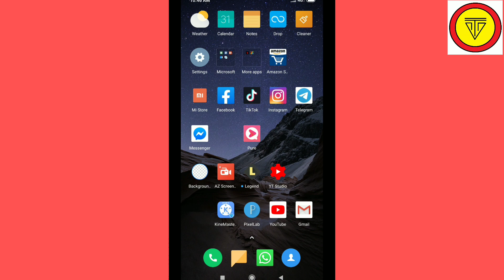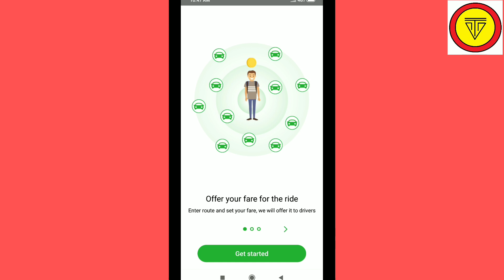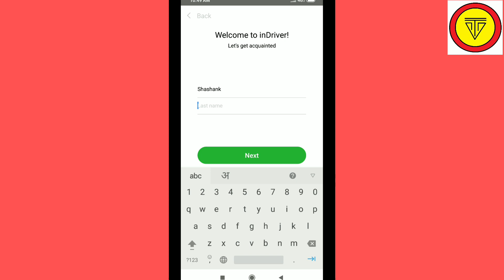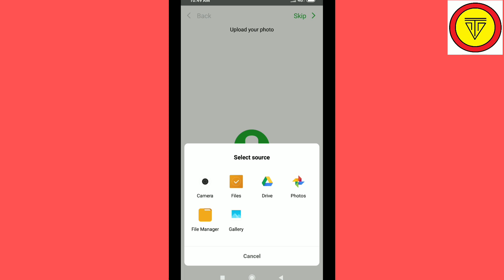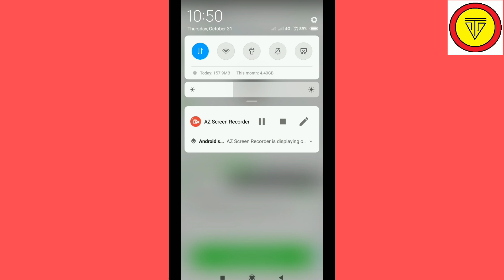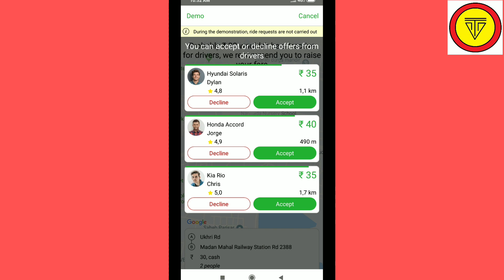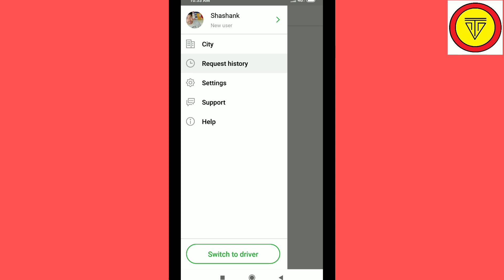How to Use InDriver App how to Book ride inDriver App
How to Use InDriver App how to Book ride inDriver App our website our